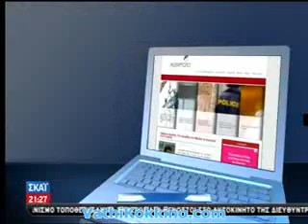Δηλώσεις του φοιτητή Γ. Ιατρίδη